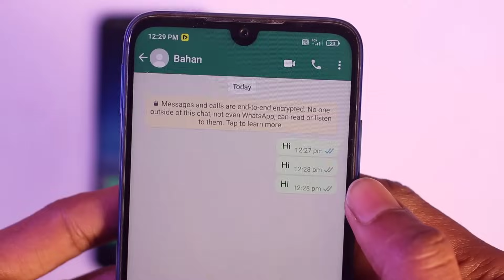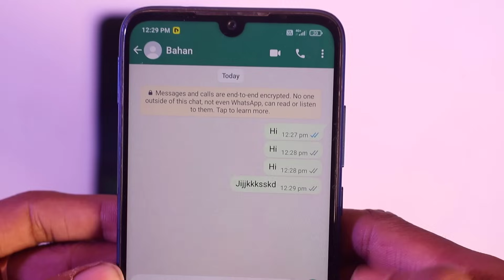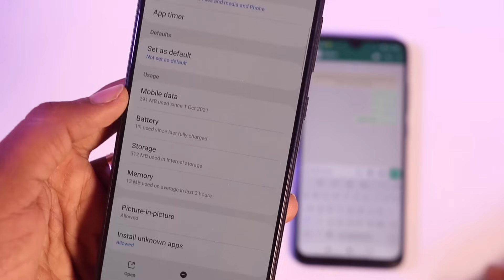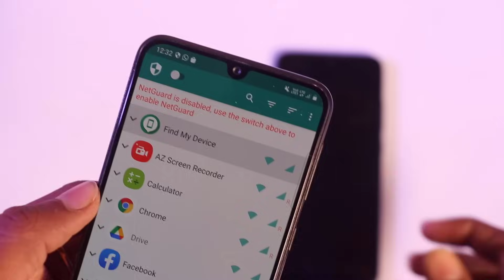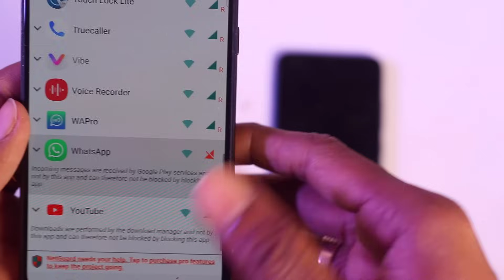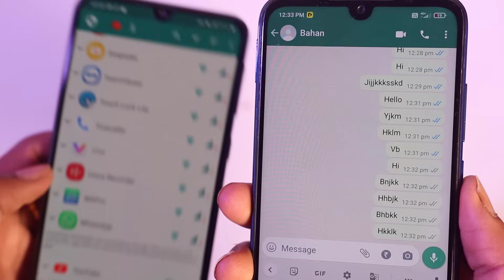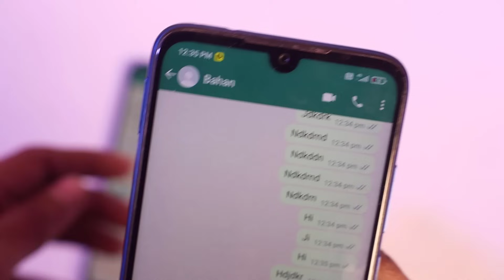WhatsApp No Double Tick Settings, WhatsApp Single Tick Only, WhatsApp Only Single Tick Setting 2022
no double tick on whatsapp, no double tick on whatsapp without any app, whatsapp me double tick hide kaise kare, whatsapp me double tick kaise hataye, do not show double tick on whatsapp

Video Topic:
WhatsApp double tick hide,
business WhatsApp setting,